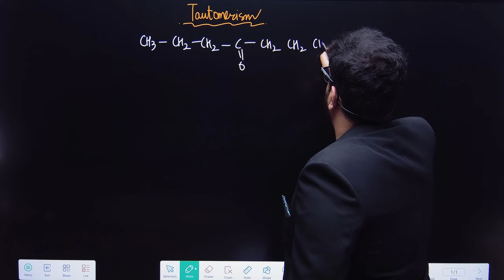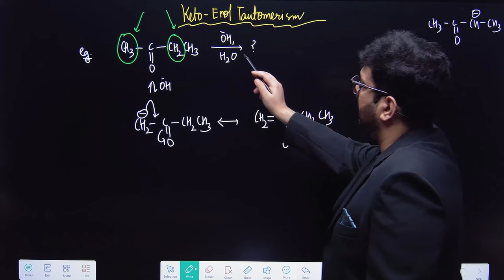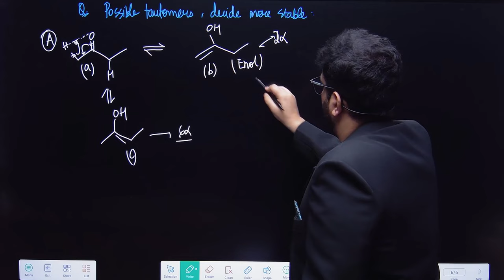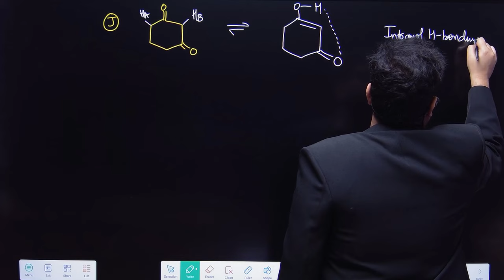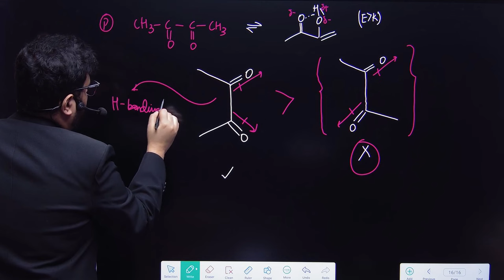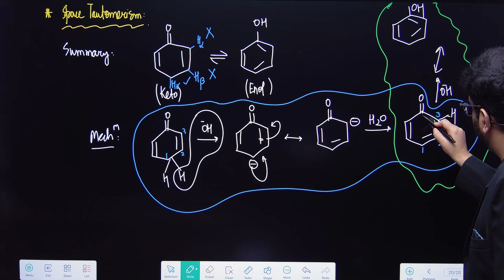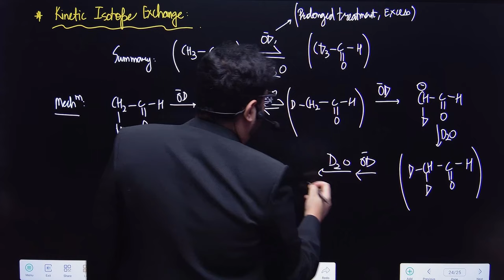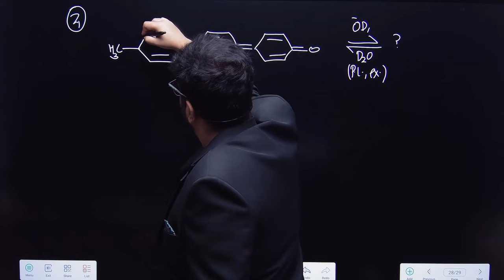✨Tautomerism | GOC Class 11 | Lecture 11 for JEE Main, Advanced, NEET 2024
In this video, we are going to understand concepts of Keto Enol Tautomerism, Space Tautomers, Kinetic Isotope Exchange in General Organic Chemistry and also solve problems for JEE Mains 2024 and JEE Advance, also we will talk about detailed mechanisms with different questions. A detailed analysis will be done by Sachin Rana sir.